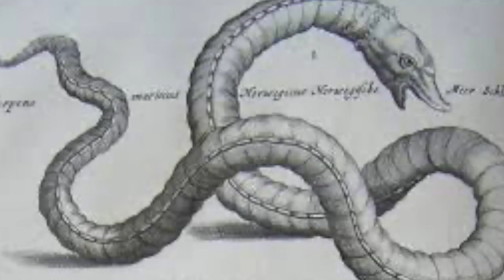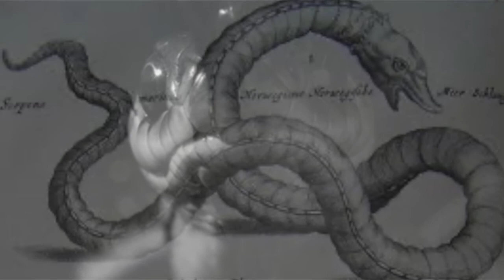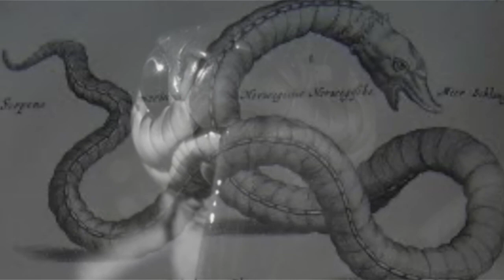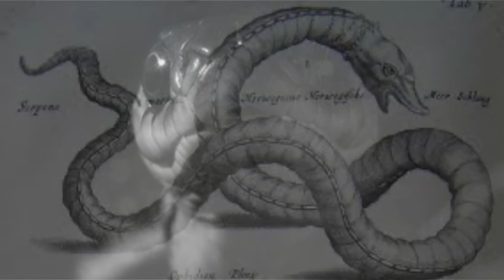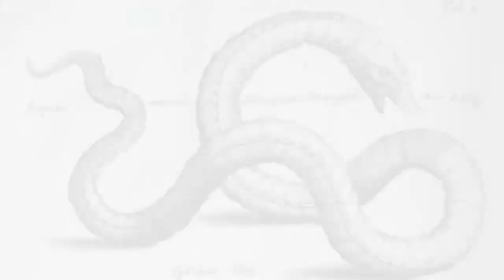Radio Drama: The Lair of the White Worm (BBC)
Synopsis:
The Lair of the White Worm Horror / Mystery / Suspense Radio Drama 2004
It's 1870 in Derbyshire's High Peak district. While on a visit to his elderly uncle in the tiny village of Penda's Dale, Adam Salton - already shocked by the oppressive melancholic atmosphere in the village - quickly realizes that the disappearance of several local men is not accidental.

His investigations lead him to the discovery of a terrifying and ancient secret: a malevolent force is at work in Penda's Dale.

Bram Stoker's gothic tale of horror adapted by Brian Wright.
Starring Jimi Mistry as Adam Salton, Peter Marinker as Dr Daniel Salton and Ben Crowe as Frank Davenport.
Soundtrack specially commissioned from the San Francisco-based sound sculptors Matmos.
Producer: Rishi Shankar

First broadcast on the BBC World Service in 2004.

Get a discount on some great gourmet coffee!
USE CODE: HORRORRETRO

USE CODE: HorrorRetro